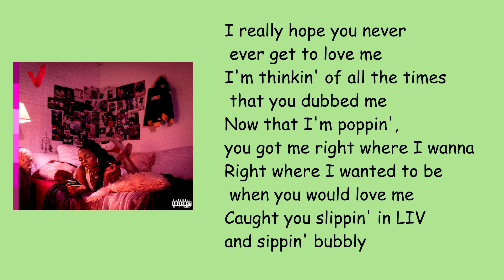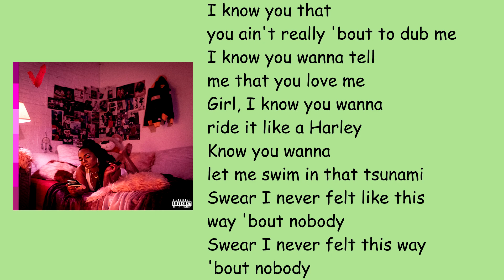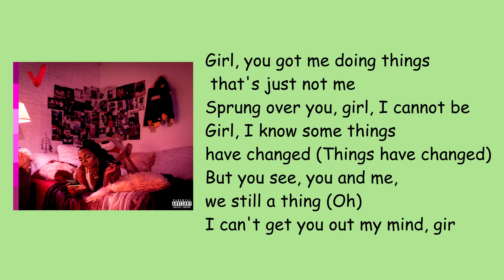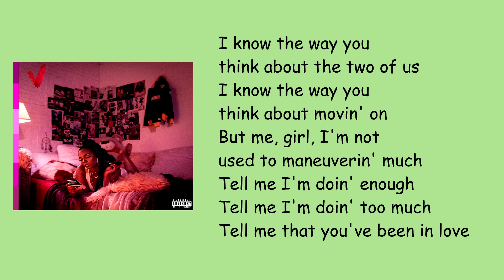Tory Lanez - Still Waiting (Ft. Trey Songz) (Lyrics)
Tory Lanez - Still Waiting (Feat. Trey Songz) (Lyrics)

📢PLEASE!!!
I'll have the song removed expeditiously!🚩